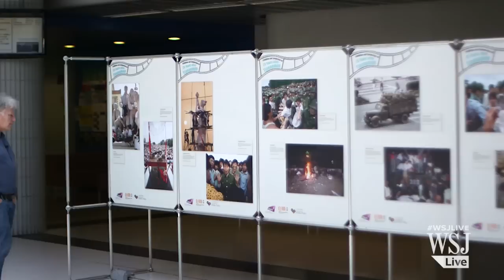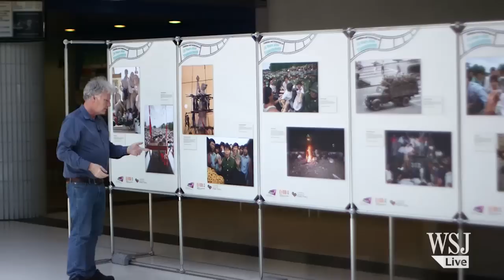25 Years Later: 'Tank Man' Photographer Reflects on Tiananmen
On June 4, 1989, Associated Press photographer Jeff Widener snapped the 'Tank Man' photo during the crackdown on pro-democracy protesters in Beijing's Tiananmen Square which became one of the most iconic photos of the 21st century. The photographer, on a visit to Hong Kong, talks about some of the lesser-known images he took during the tumultuous period.